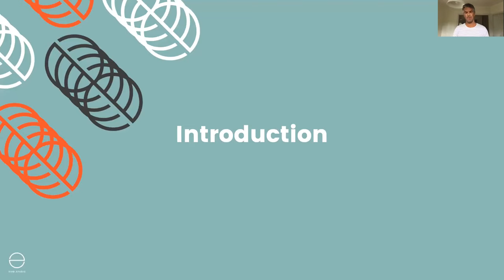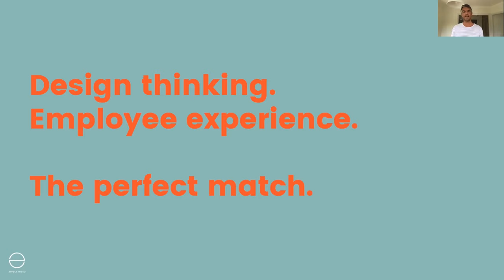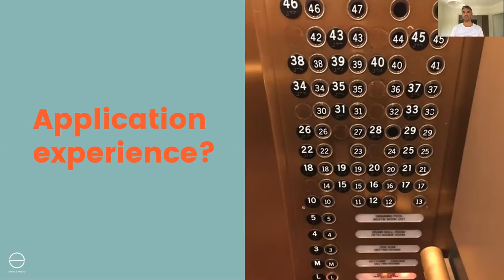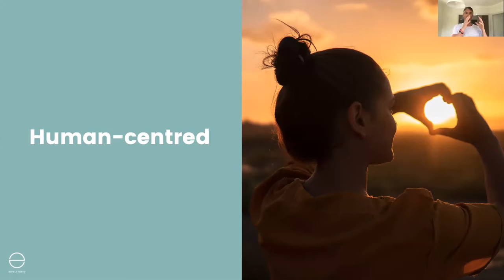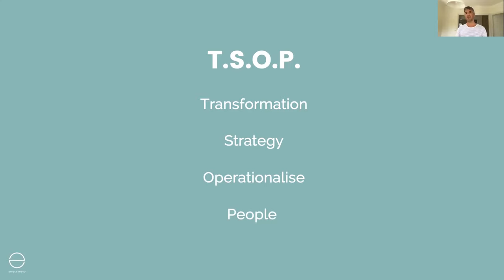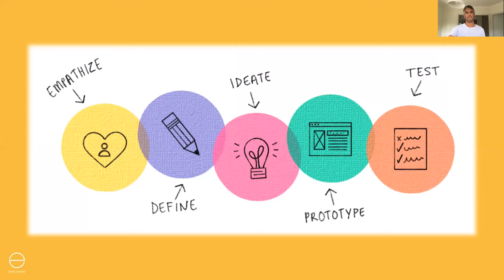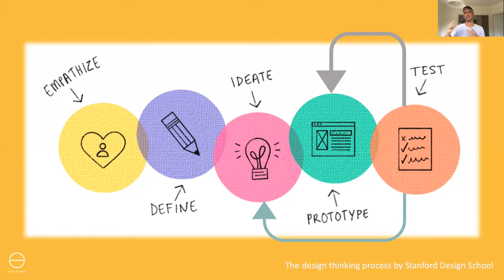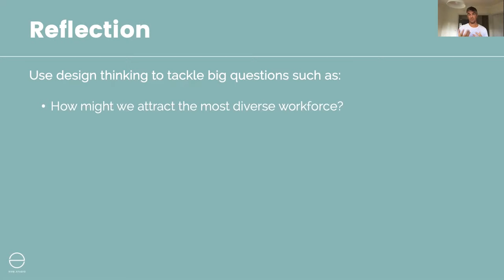The Popularisation of Design Thinking & Opportunities for Resourcing to Innovate